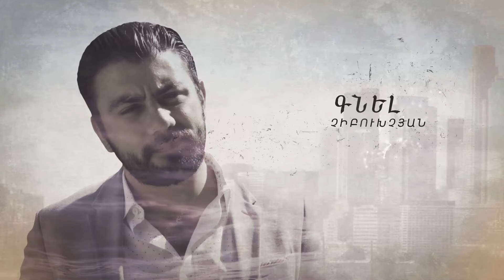Ushacac Ser seria 166